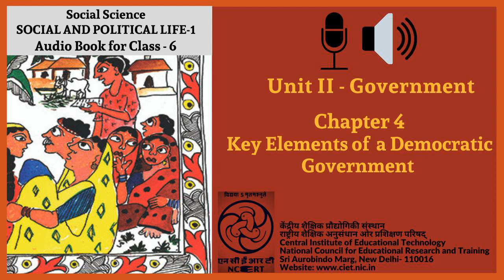Ch 4 Key Elements of a Democratic Government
This is an Audio Book of Social & Political Life for Class- 6